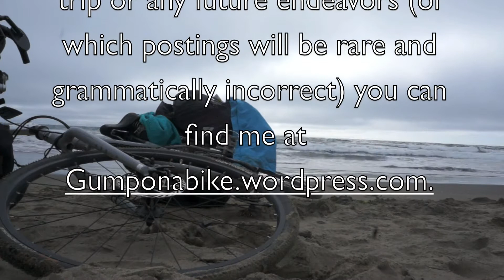America by Bicycle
Some timelapses and video from my cross country in the summer of 2012. Music is cedar idris by saxon shore. More about my trip can be found at gumponabike.wordpress.com.